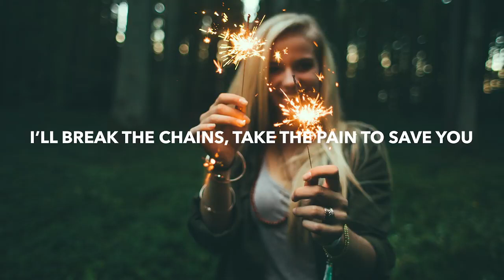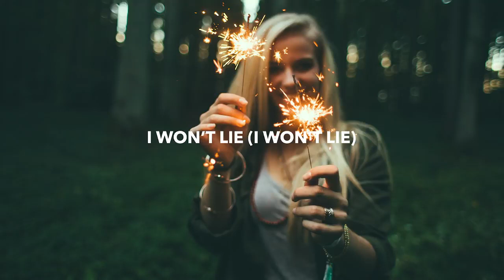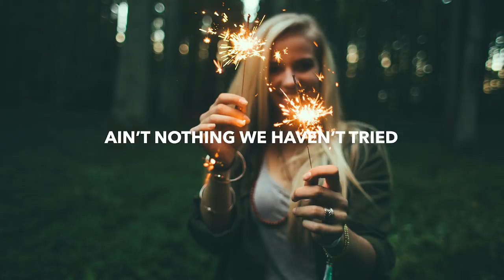Sabai & Kermode - Save You (Lyrics)